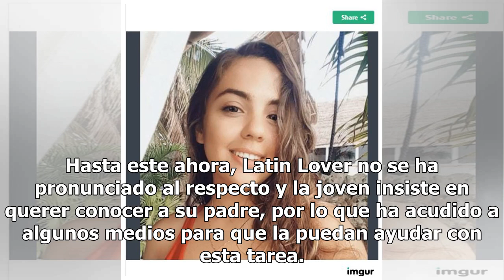A Latin Lover le sale una hija y quiere conocerlo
Al actor y luchador Latin Lover le sale una hija, y ella quiere conocerlo. La joven asegura que su mamá era edecán cuando conoció a Latin Lover, y sostuvieron un romance. En distintos portales de noticias se informa que Latin Lover supuestamente es padre de una joven que nunca reconoció y ahora lo q...